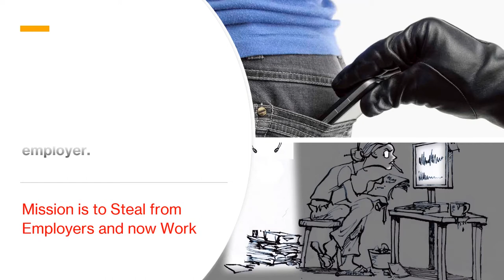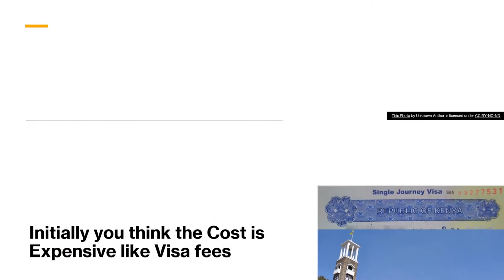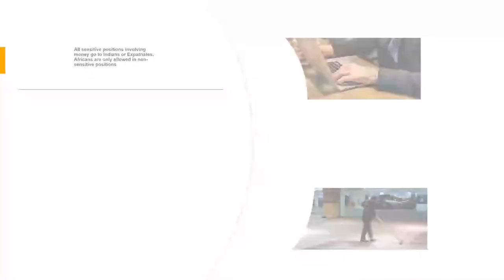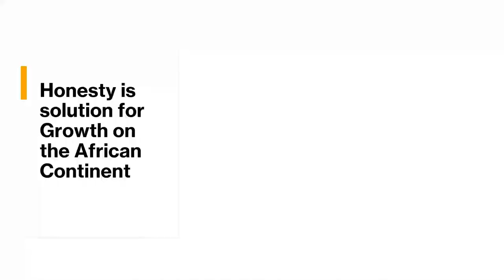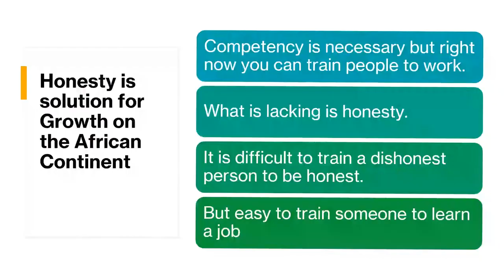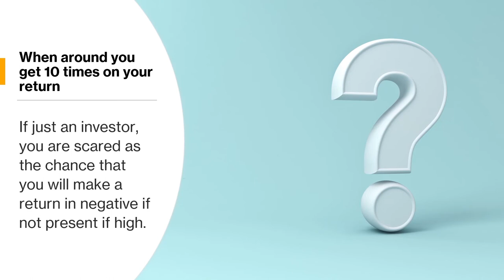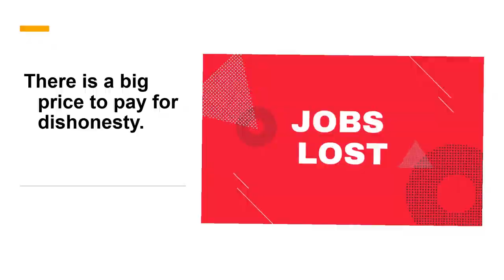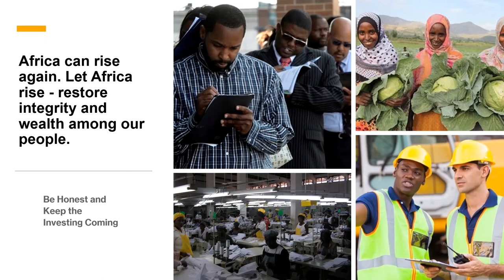Unemployment in Africa=Expatriate Labor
Reasons for unemployment in Africa is due to expatriate labor force as most people on the continent are dishonest and steal from the employer causing the investors to be afraid and if they invest import the labor force from China, India and European Countries